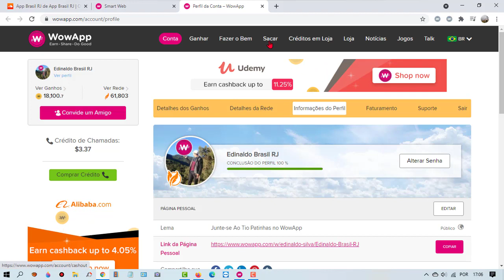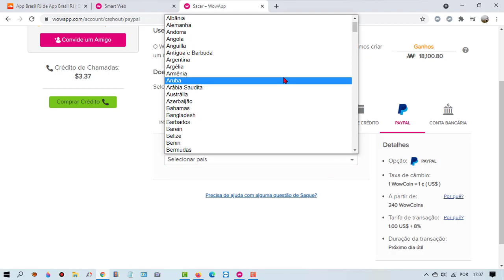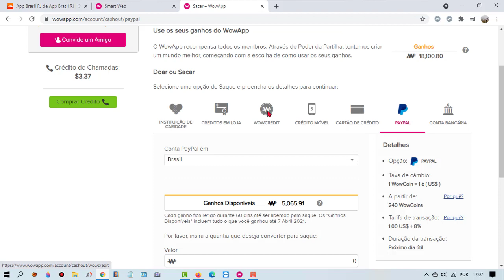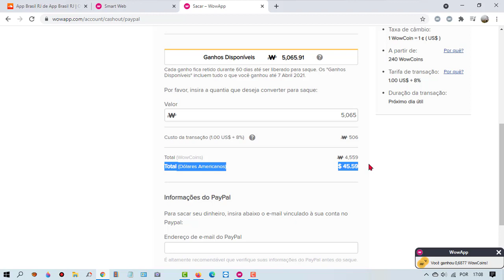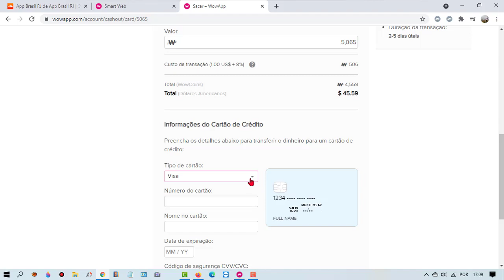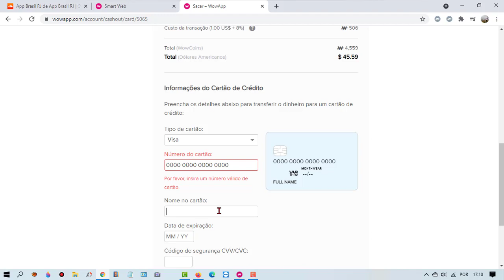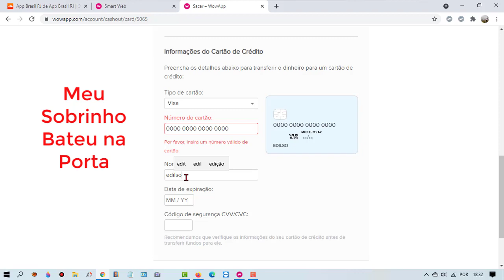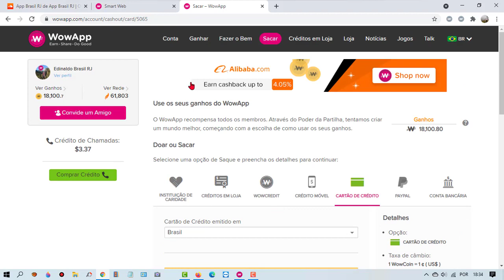Simulação de Saque do WowApp P/Paypal e Cartão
Obs, no Final do vídeo alguém bateu na Porta.rs.